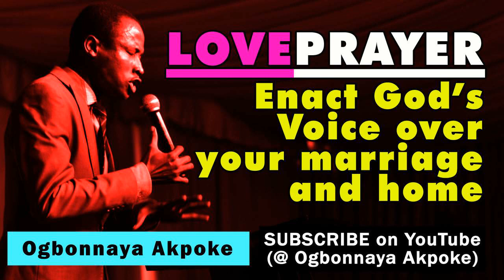LOVEprayer 3.0 ¬ Enacting the Voice of God over your Marriage/Home ¬ Ogbonnaya Akpoke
We gather again for another edition of LOVEprayer, where we pray for our marriages and homes.

In this edition, we apply the VOICE OF THE LORD upon our marriages/homes.
Do you have an idea of what the Voice of the LORD represents? Let me show you a little bit:

"The voice of the Lord echoes above the sea.
The God of glory thunders. The Lord thunders over the mighty sea.
The voice of the Lord is powerful; the voice of the Lord is majestic.
The voice of the Lord splits the mighty cedars; the Lord shatters the cedars of Lebanon."